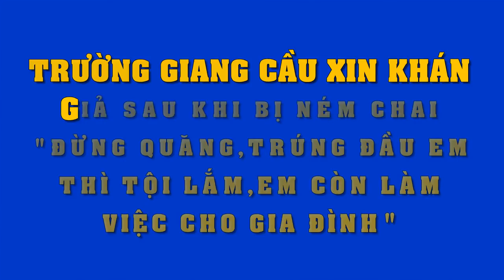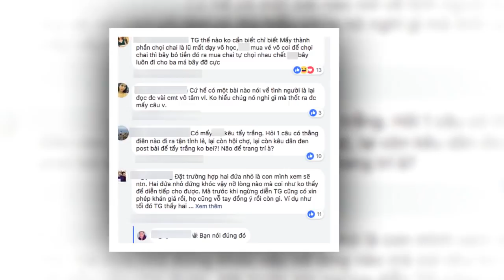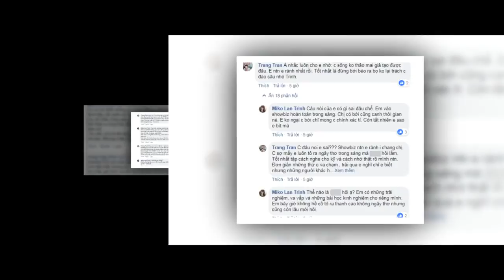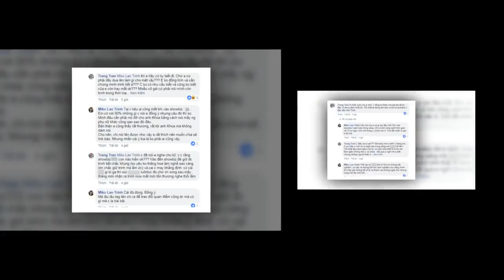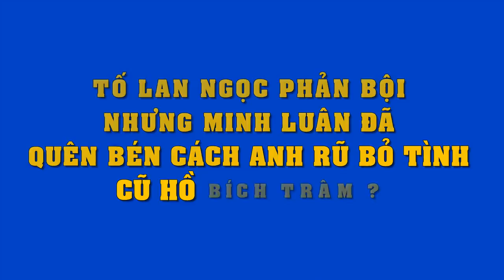Sau scandal với Nam Em,Trường Giang lại bị ném chai trên khấu..phản ứng ai cũng ngỡ ngàng !!!